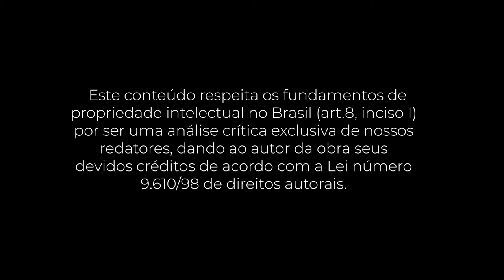PocketBook: Selling 101 (Zig Ziglar)